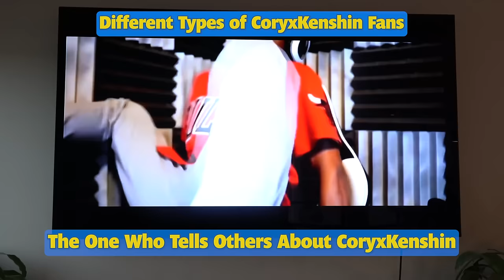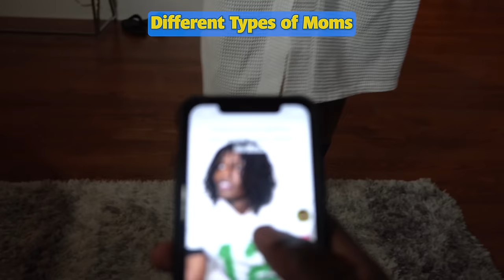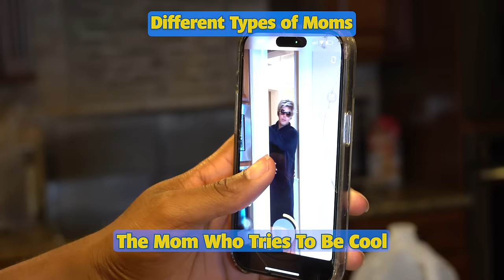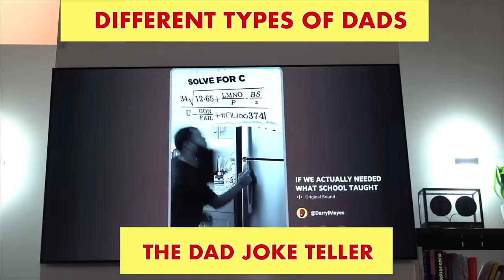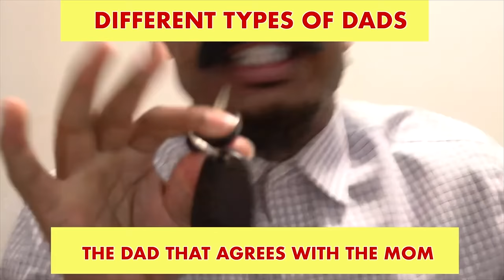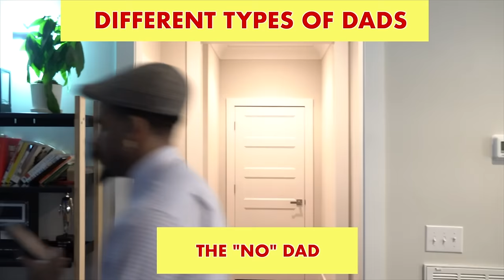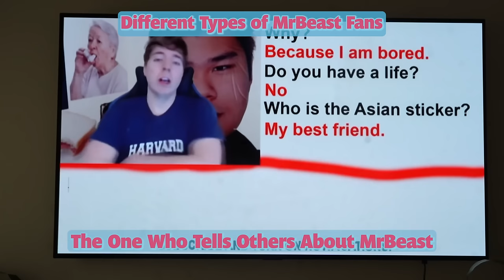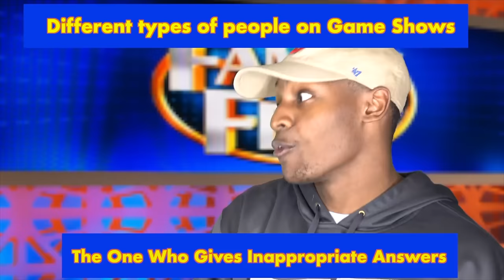3+ HOURS OF THEE BLACKBADGER FUNNIEST VIDEOS | BEST OF THEE BLACKBADGER COMPILATION #11